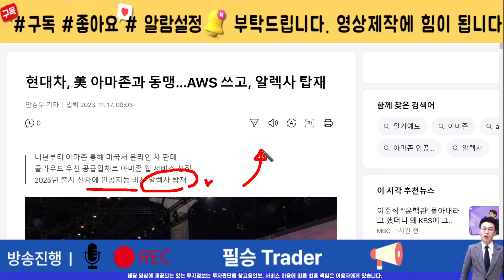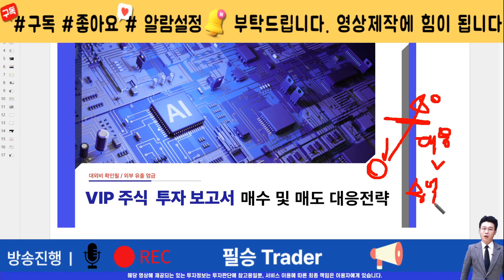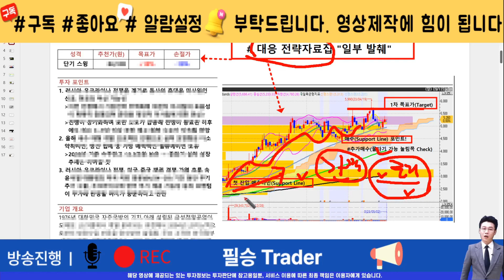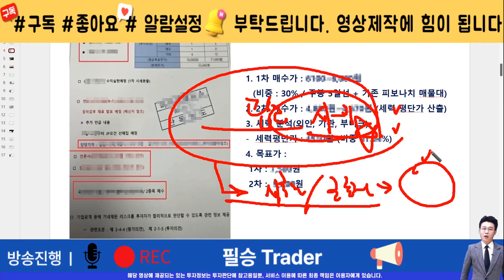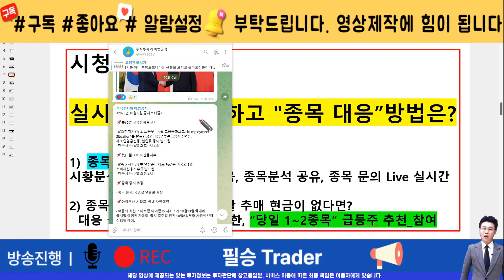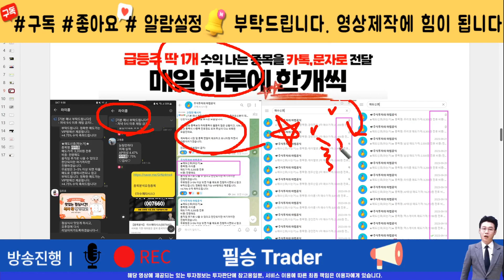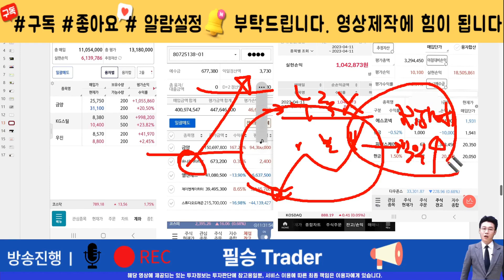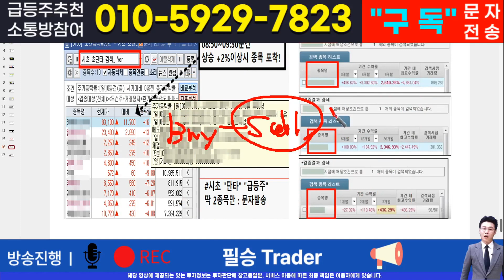[주식]남성 - 핵심 대응전략과 차후 모멘텀! 영상 반드시 확인하면 수익냅니다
실시간 구독자소통 카톡방 투자정보 텔레그램